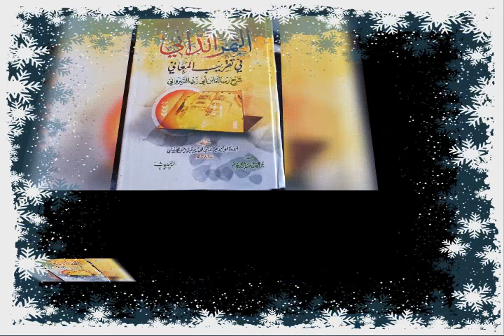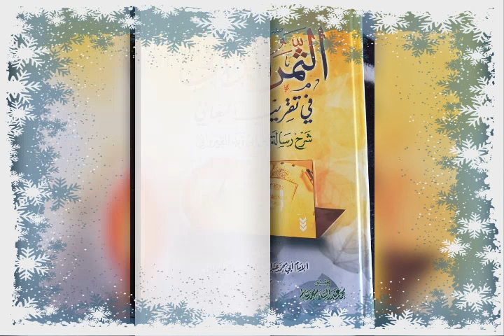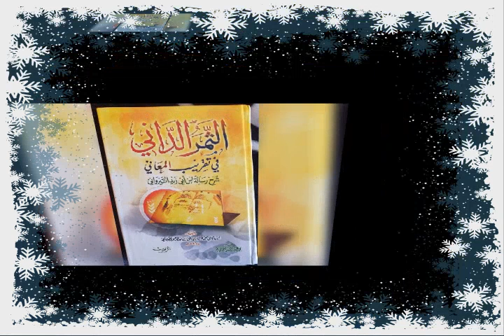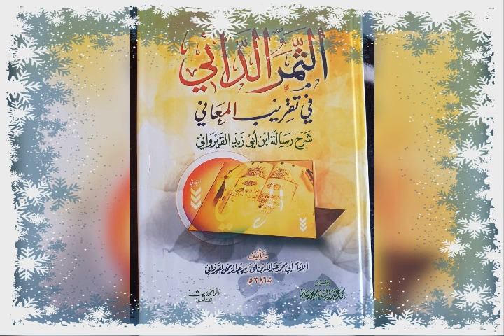(N:33شرح رسالة ابن أبي زيد القيرواني الدرس)par Cheikh Mahamadou Diatou Diakite Mouliné qu'Allah les